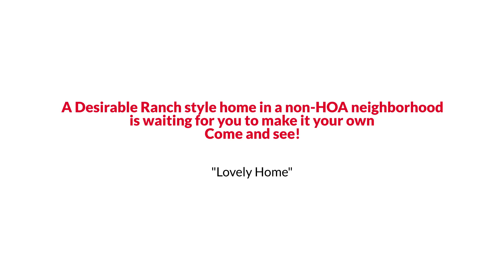4570 Eastcrest Cir W, Colorado Springs, CO 80916 EmpowerHome Team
EmpowerHome Team Presents, Exclusive Home for Sale! 4570 Eastcrest Cir W, Colorado Springs, CO 80916.

A Desirable Ranch style home in a non-HOA neighborhood is waiting for you to make it your own! The primary bedroom includes an ensuite and walk-in closet, and two additional good-sized rooms make this a desirable floor plan. The open kitchen and family room complete the space, perfect for entertaining. The new floors in the kitchen and bathroom make it easy to imagine the possibilities as you update the home to make it your own! The large backyard has several mature trees and includes an extra storage shed. The backyard connects to the garage, making it easier to access more storage. Your two-car garage with an oversized driveway makes this an ideal home for our Colorado winters. The front yard is large and has been zero-scaped, so it is hassle-free. Imagine the possibilities as well for rental income in this non-HOA community. At this price point, you can finally get the second home you dreamed of to create potential wealth or settle in and make this home your own as you finish designing it exactly as you desire.